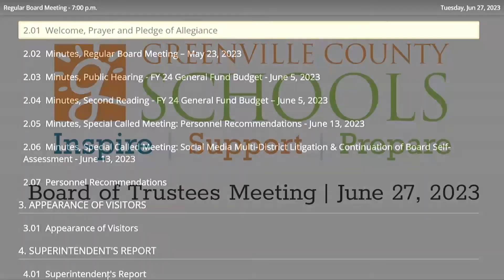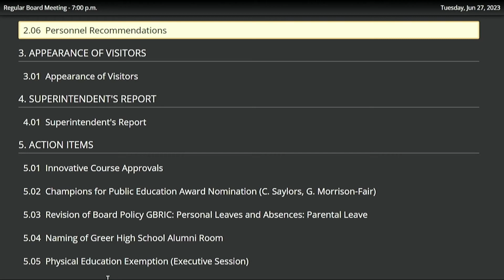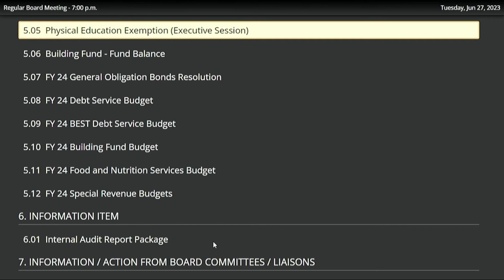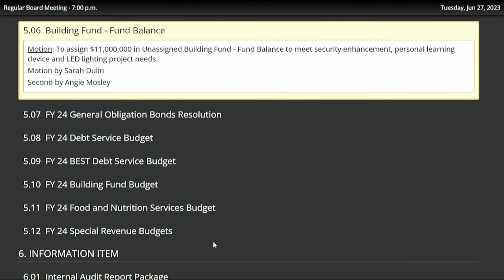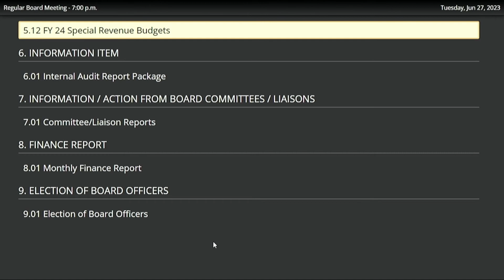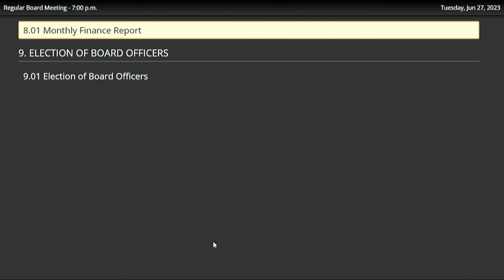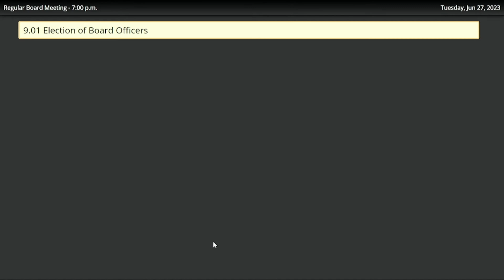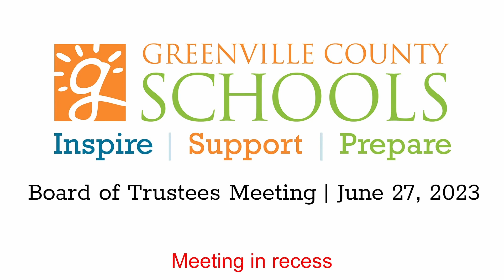Board of Trustees Meeting ｜ June 27, 2023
Cut out all of the time with no audio, due to many recesses during the election process, for easier listening.